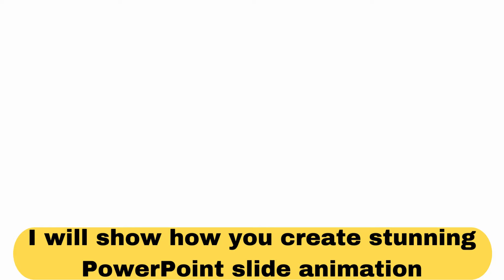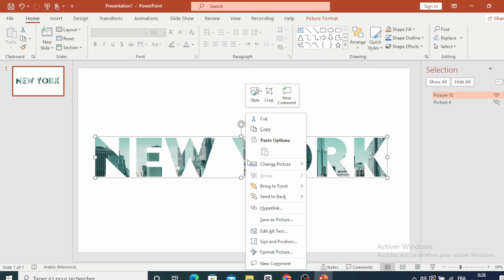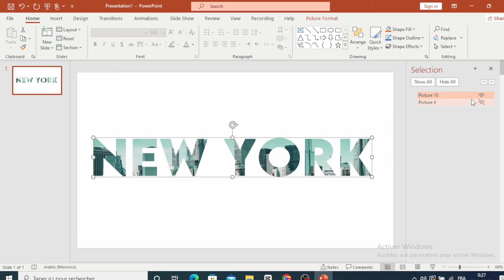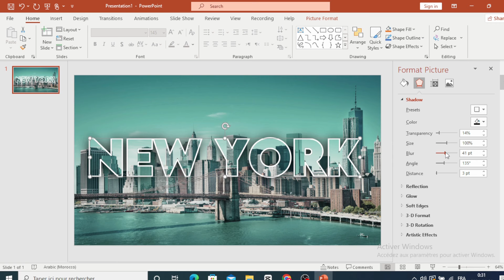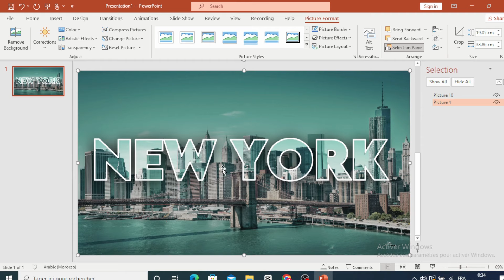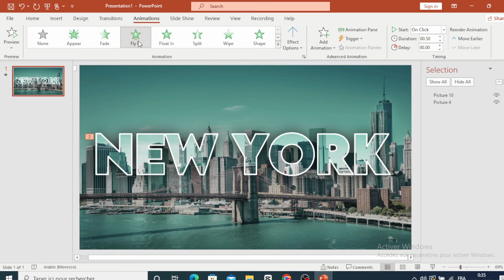Create stunning PowerPoint slide - PowerPoint animation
Learn to create visually captivating PowerPoint slides with stunning animations in this tutorial! Elevate your presentations to the next level with our step-by-step guide on PowerPoint animation techniques. Discover how to craft dynamic slides that engage and impress your audience. Unlock the power of storytelling through motion and design. Watch now to master the art of creating impactful presentations!